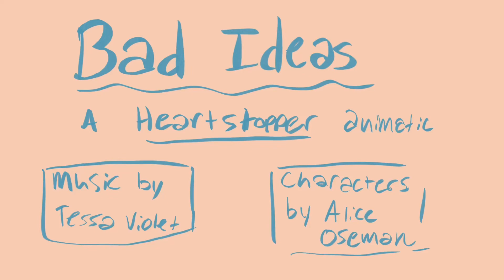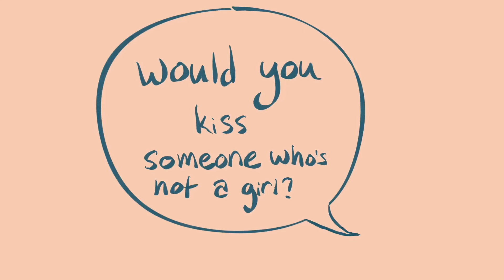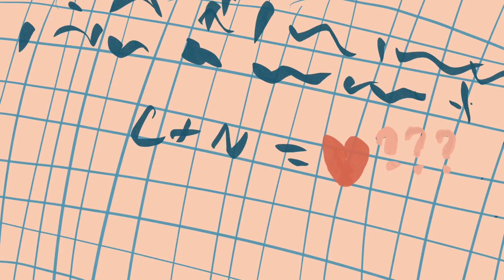Bad Ideas [A Heartstopper Animatic]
Hi what’s up I drew half of this on a bumpy car ride

Shout out to Alice Oseman I am VIBRATING in waiting for Loveless

Drawn on an iPad Air with an Apple Pencil in procreate, edited in iMovie